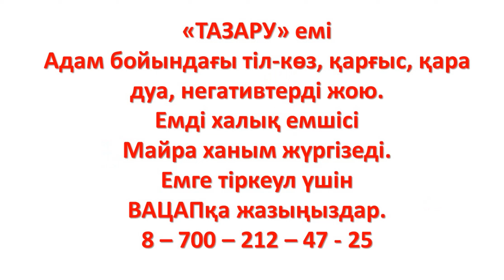Еркекке тоймайды екен. Үржарда бір сайқал келіншек тұрады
Тазару емі: қара дуаны, тіл-көзді, қарғыс пен негативті жояды